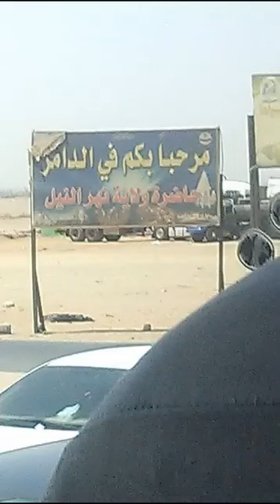الفاضل الجبوري وضع النقاط فوق الحروف.اللعب مع الجاهزية.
السودان الدعم السريع الجيش مدني السودان الخرطوم
rsf